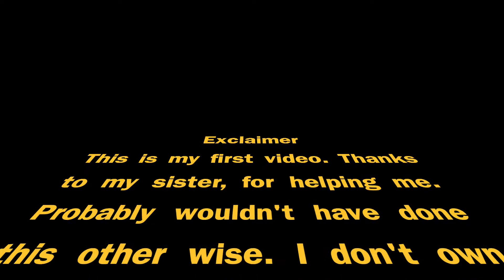Peter Parker-Battle Scars (Paradise Fears)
Hi. This is actually the first vid my sister made, and I'm just uploading it now. All the credit of the videos goes to Marvel and the music to Paradise Fears.